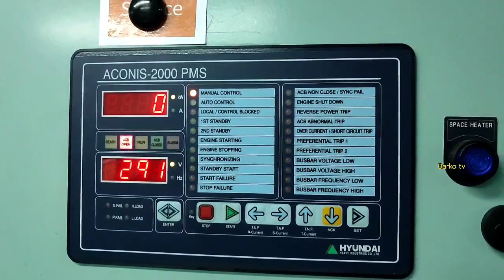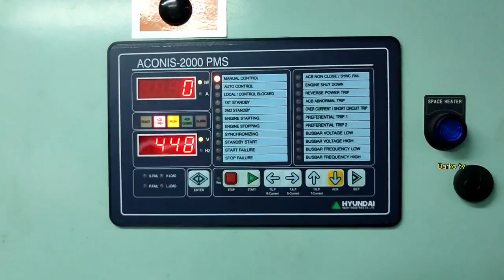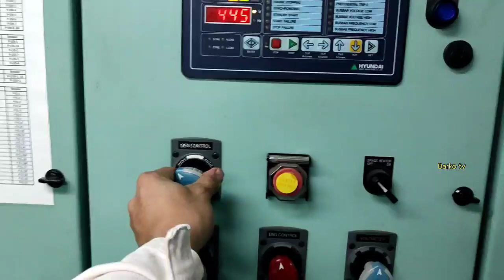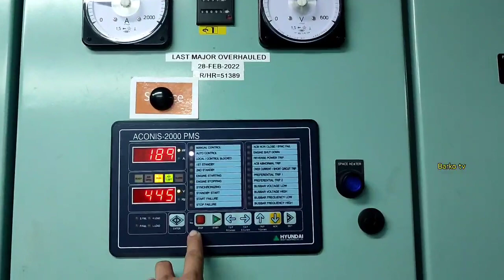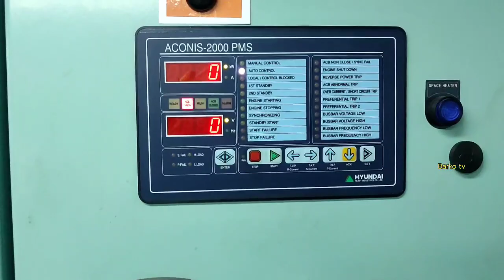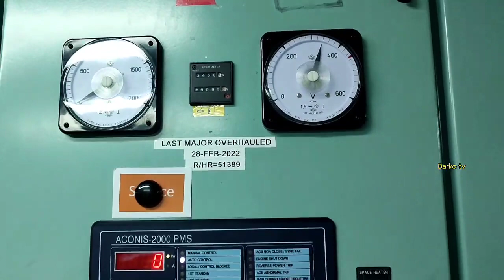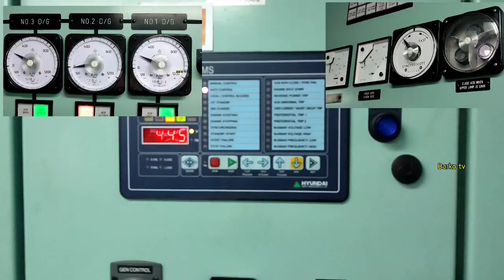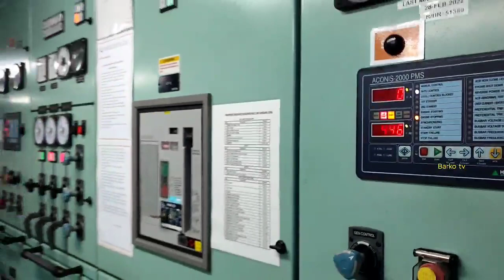Tagalog- Manual Synchronizing VS Auto mode / Hyundai /Schneider /Aconis /Deif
Manual Synchronizing VS Auto mode / Hyundai /Schneider /Aconis /Deif